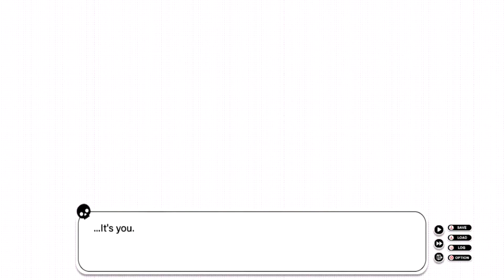BIRD DATING SIM!? (Let's Play Find Love Or Die Trying) Part 8